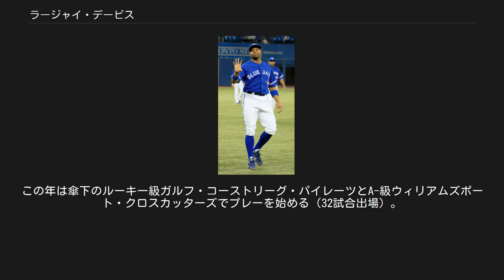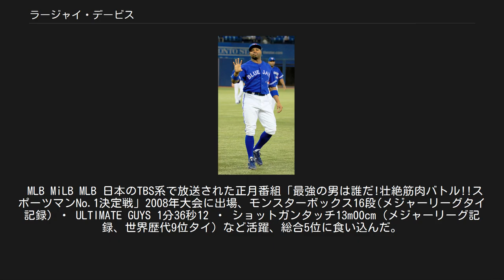ラージャイ・デービス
ラジェイ・ラービー・デービス（Rajai Lavae Davis, 1980年10月19日 - ）は、アメリカ合衆国コネチカット州ノーウィッチ出身のプロ野球選手（外野手）。
右投右打。
フリーエージェント（FA）。
愛称はラジ（Raj）。
 2001年6月5日に行われたMLBドラフト38巡目（1134位）でピッツバーグ・パイレーツから指名され、6月26日に契約が成立してプロ入り。
この年は傘下のルーキー級ガルフ・コーストリーグ・パイレーツとA-級ウィリアムズポート・クロスカッターズでプレーを始める（32試合出場）。
 2002年にルーキー級ガルフ・コースト、A-級ウィリアムズポート、A級ヒッコリー・クロウダッズの3球団合計で65試合・打率.380・出塁率.440・OPS .977・26盗塁と言うハイレベルな数字を叩き出し、ガルフ・コーストリーグのオールスターに出場した他、Topps 社のルーキー級とA-級のオールスターにも選出された。
 2003年は、A級ヒッコリーで125試合に出場して打率.305、出塁率.383、40盗塁の成績を残し、サウス・アトランティックリーグのオールスターに出場した。
 2004年は、元々はスイッチヒッターだったが、当年のシーズン前から右打席に専念。
A+級リンチバーグ・ヒルキャッツで127試合に出場して打率.314、出塁率.388、OPS.812、57盗塁（A+級最多）の好成績をマークし、9月1日にカロライナリーグのオールスターに出場した他、シーズン終了後、ベスト・ストライクゾーン・ディシプリンとファステスト・ベースランナーに選出された。
 2005年はAA級アルトゥーナ・カーブにステップアップし、123試合に出場して打率.281、出塁率.351、45盗塁を記録した。
7月13日、イースタンリーグのオールスターに出場するなど、マイナーリーグにおいて着実にキャリアを積み重ねる。
 2006年はAAA級インディアナポリス・インディアンスにステップアップし、100試合に出場して打率.283・45盗塁と好調を維持すると、8月14日のミルウォーキー・ブルワーズ戦においてメジャーデビュー。
7回裏に代打として登場し、右飛に倒れたが、8月26日のシカゴ・カブス戦でカルロス・ザンブラーノから初安打となる二塁打を放った。
ほとんど代打と代走要員で、目立った成績は残せなかったが、シーズン終了後、二度目となるファステスト・ベースランナーに選出されている。
 2007年は、AAA級インディアナポリスで53試合に出場して打率.318・出塁率.384・OPS.853・27盗塁と結果を出すと、6月5日以降はメジャー定着。
主に「一番・中堅手」で先発出場していた。
 2007年7月31日、マット・モリスとのトレードで、スティーブ・マクファーランドと共にサンフランシスコ・ジャイアンツへ移籍し、その翌日から「1番・中堅手」で出場。
ジャイアンツでは51試合の出場ながら、デーブ・ロバーツに次ぐチーム2位の17盗塁を記録した。
しぶとい打撃を披露した他、1番打者として出場した試合では打率.293 ・ 出塁率.367と、リードオフの重責を果たした。
 2008年は開幕から不振が続き、4月19日にDFAとなった。
 2008年4月23日にウェイバー公示を経てオークランド・アスレチックスへ移籍した。
 2009年途中にレギュラーの座をつかみ、規定打席未到達ながら41盗塁をマーク。
 2010年には50盗塁を記録した。
 トロント・ブルージェイズ時代 (2012年6月3日) 2010年11月17日にダニー・ファーカー、トリスタン・マグナソンとのトレードで、トロント・ブルージェイズへ移籍した。
 2011年1月18日、ブルージェイズと2年575万ドル（3年目の2013年は300万ドルの球団オプション）の契約で合意した。
 2012年はアメリカンリーグ2位の46盗塁を記録。
オフにオプションを破棄されたが、50万ドルのバイアウトと年俸250万ドルの1年契約で残留が決まった。
 2013年10月31日にフリーエージェント(FA)となった。
 2...